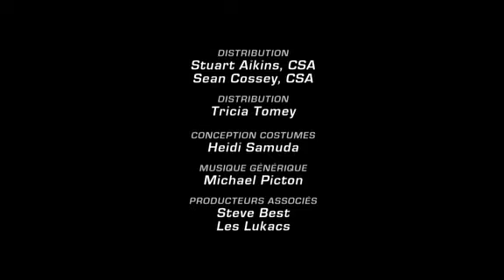Flash Gordon 2007 S01E20 FRENCH DVDRiP XViD ANDR0S